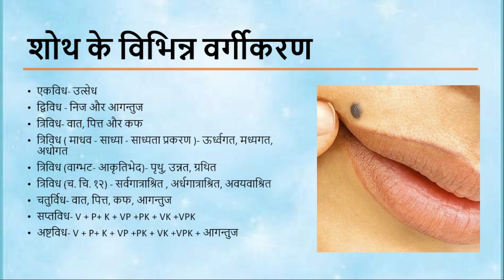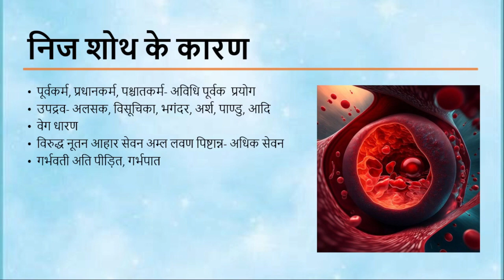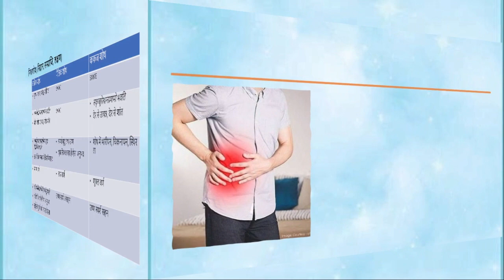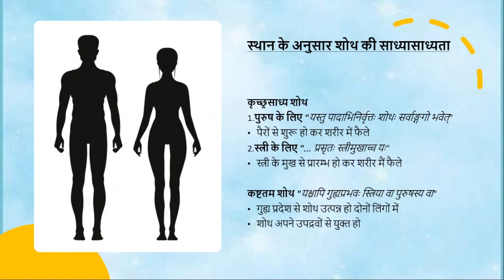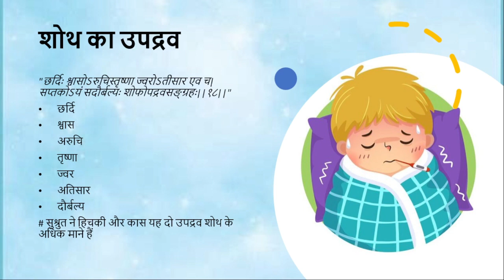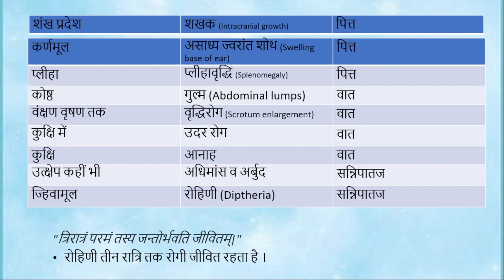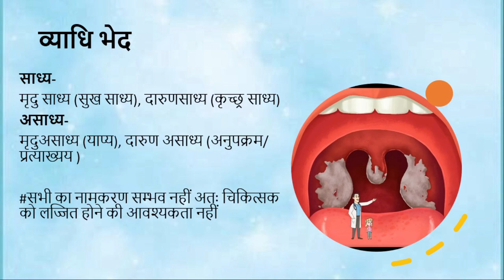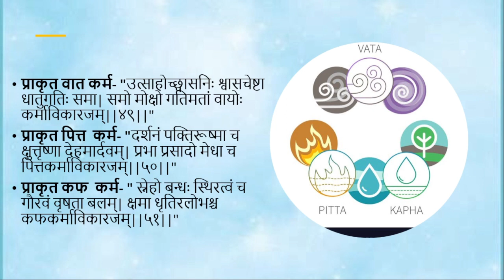त्रिशोथीयोऽध्याय | Trisothiyaadhyaya | Charak Samita Sutrasthan Chapter 18 | BAMS